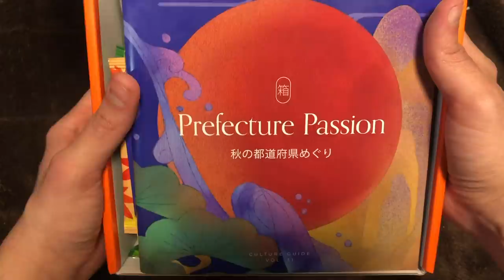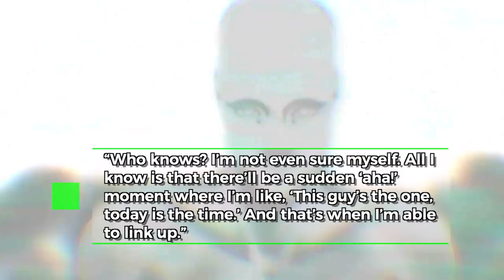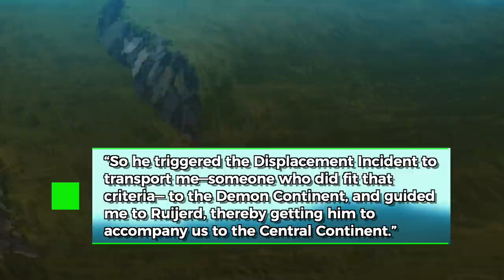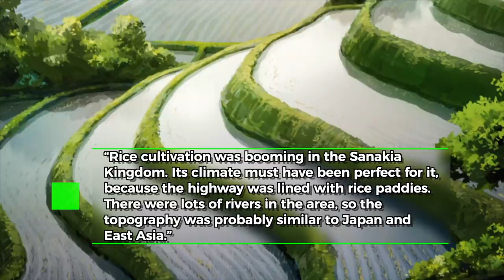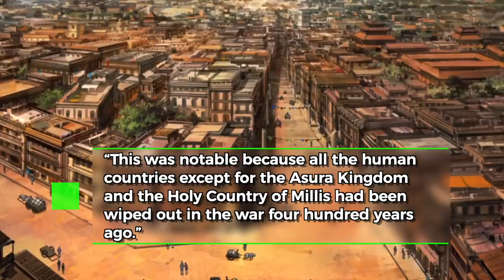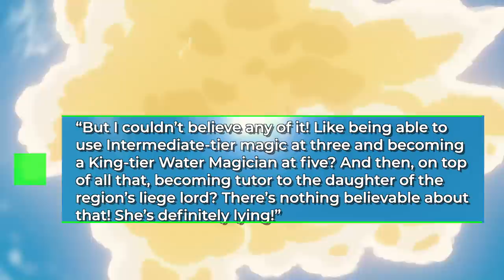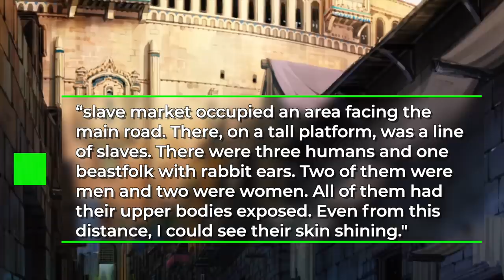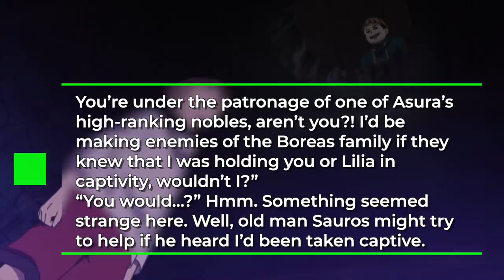Rudy’s Secret Exposed? MUSHOKU Tensei Cut Content Episode 19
You can find more information on Bokksu’s ‘Tickets to Japan’ Giveaway, including Terms & Conditions and alternative entry methods

Rudy’s Secret Exposed? MUSHOKU Tensei Cut Content Episode 19 | Foxen Anime
無職転生 19

Foxen explains MUSHOKU TENSEI Cut Content for Jobless Reincarnation Episode 19
🌟 LIKE & say HI! 😉

Is Mushoku Tensei the Best Isekai Anime?

MUSHOKU tensei Episode 19
Rudy saves Aisha
Rudy falls into Trap trying to rescue Lilia
Where is Roxy?

MUSHOKU TENSEI Jobless Reincarnation is the newest Isekai anime airing in Fall Anime 2021. It gives you MC Rudy being reincarnated after being hit by a truck. Can a former 34 year old shut-in Rudy get a love interest in his new life?

Foxen explains cut content for MUSHOKU TENSEI Season 2 episode 8

MUSHOKU TENSEI Jobless Reincarnation episode 20 coming out this week
Roxy make a comeback

Follow Foxen Anime on Twitter & Tiktok!